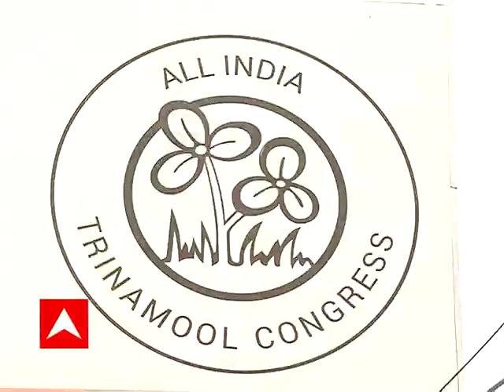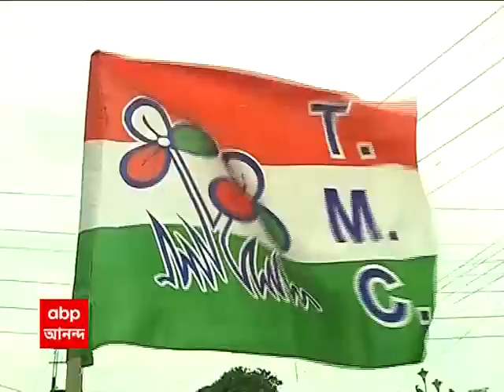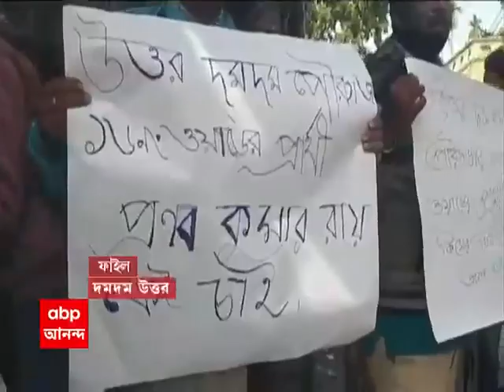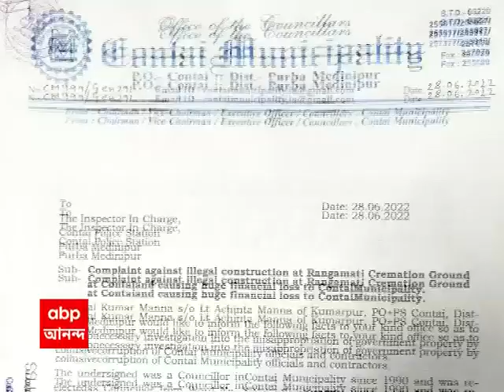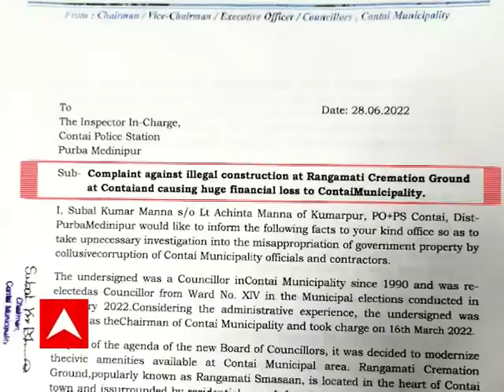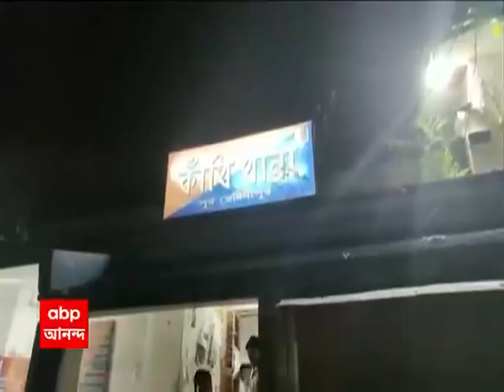Ananda Sakal: দাদা-দিদির পা ধরে লাভ নেই, গ্রহণযোগ্যতা থাকলে তবেই পঞ্চায়েতের টিকিট ; বার্তা অভিষেকের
কোনও দাদা-দিদির পা ধরে লাভ নেই। গ্রহণযোগ্যতা থাকলে, তবেই পঞ্চায়েতের টিকিট দেওয়া হবে। ধূপগুড়ির সভা থেকে স্পষ্ট করে দিলেন অভিষেক বন্দ্যোপাধ্যায়। বুথে গিয়ে সংগঠন শক্তিশালী করার বার্তা দিয়ে, একুশে জুলাইয়ের দিন রিপোর্ট কার্ড আনার জন্যও নেতাদের নির্দেশ দিয়েছেন তিনি।